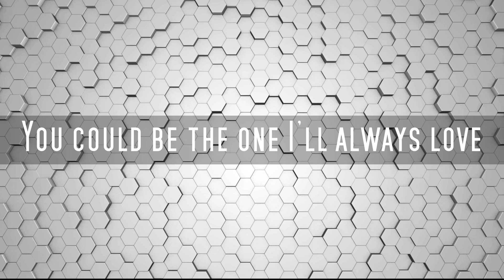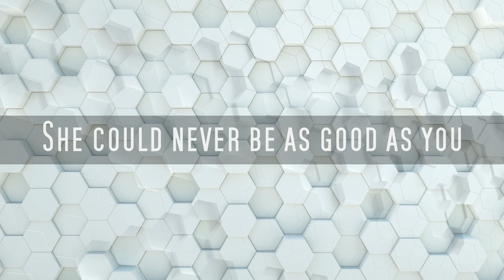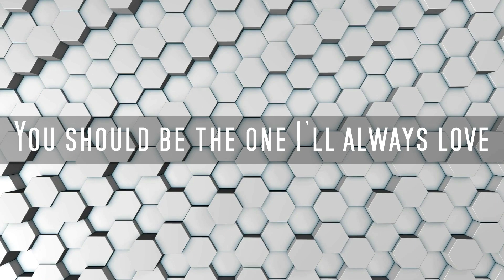Unintended (Instrumental)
La version instrumentale de la reprise de la chanson de Muse que j'ai publiée il y a un an.